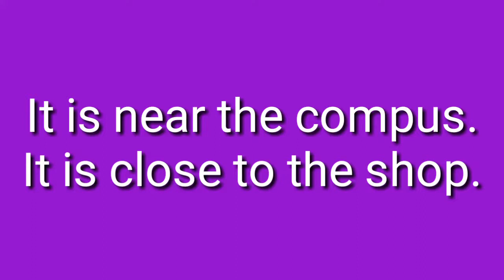~랑 가깝다. 영어로44